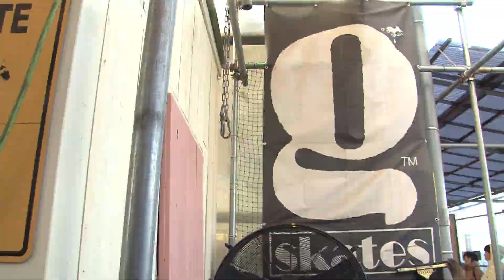SSG CUP vol.7 Finals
Stunning Skate Girls presents SSG CUP vol.7 at "g" Skatepark.
Final heats.